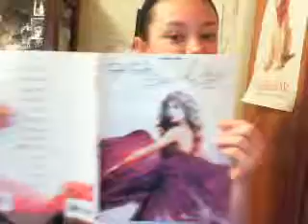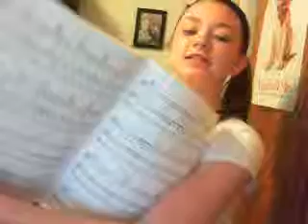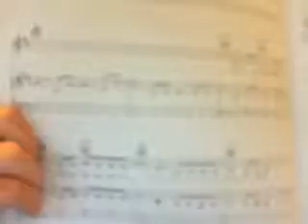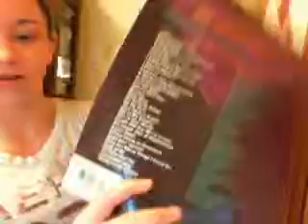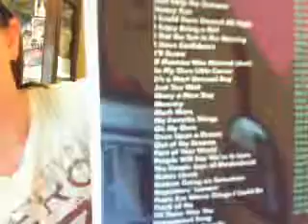Me singing Never Grow Up